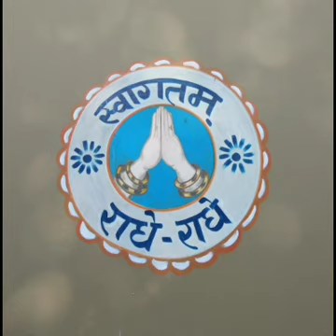വേദസാരം-ഗർഗ്ഗസംഹിത - 64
ഗോവർദ്ധനോത്ഭവ കഥ, ഗിരിരാജ രൂപവർണ്ണന